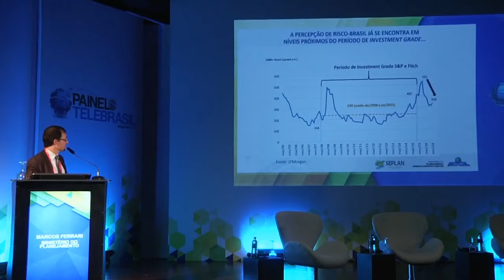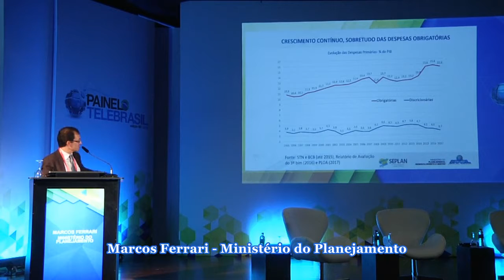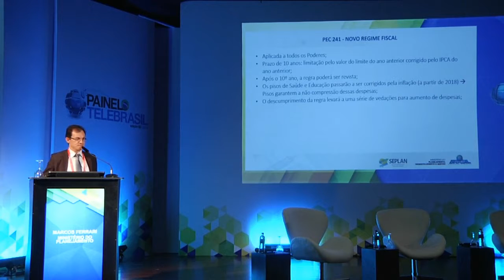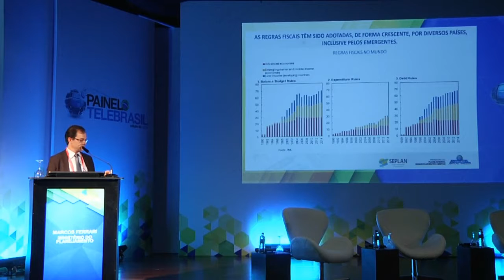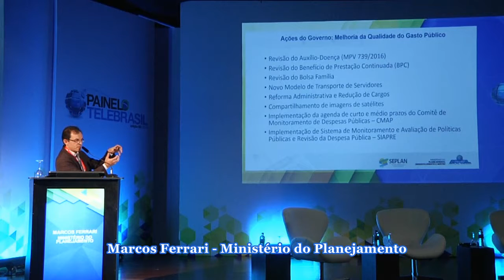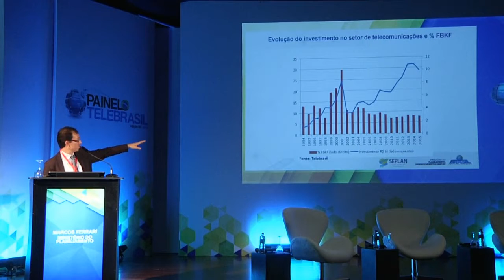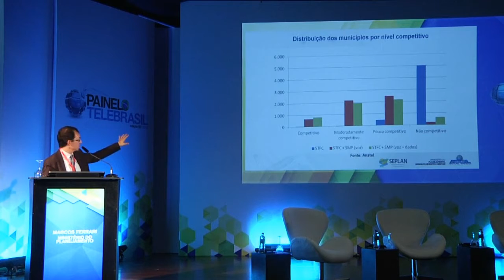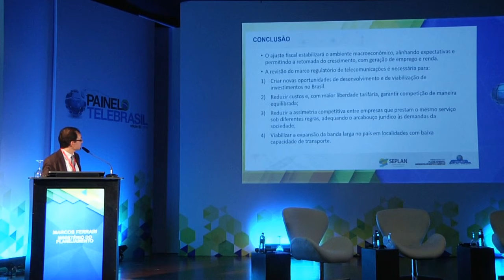Brasil só poderá pensar em investimentos depois de resolver a questão fiscal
Para que os investimentos possam voltar é preciso resolver a questão fiscal que nos afeta há dois anos, revela o secretário de Planejamento e Assuntos Econômicos do Ministério do Planejamento, Marcos Ferrari. Na sua participação no 60º Painel Telebrasil, Ferrari fez uma defesa da Proposta de Emenda à Constituição, a PEC 241, que impõe limite aos gastos públicos. "É necessário que se saiba as razões para que se defenda a PEC 241", pontuou Ferrari. Assistam a apresentação de Marcos Ferrari.